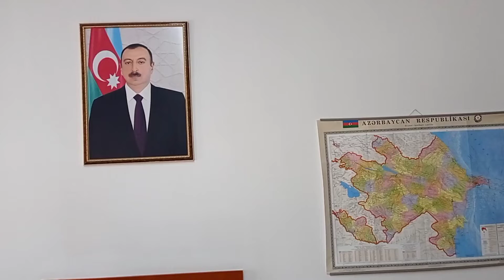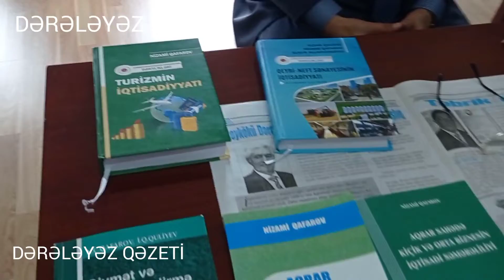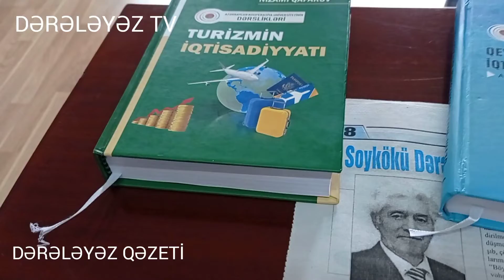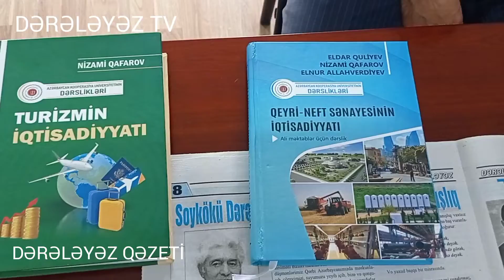Nizami Cəlal oğlu Qafarov dərələyəz